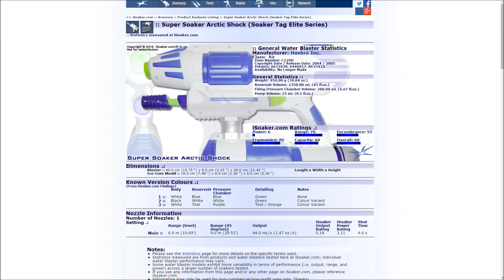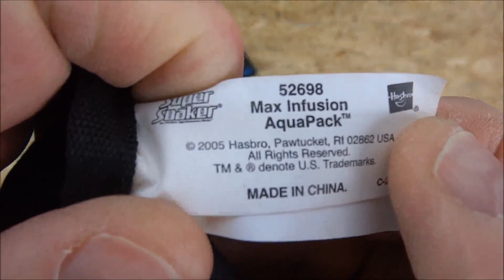"SUPER SOAKER ARCTIC SHOCK" -Vorstellung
Ich kaufe ein "C" ;-)